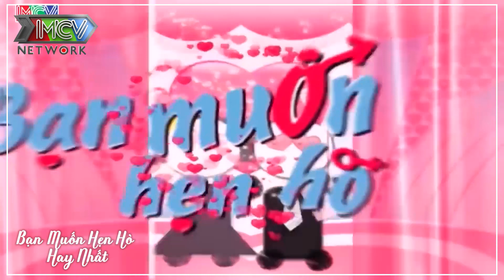GÁI QUÊ CAO 1m7 2 năm CHƯA MỞ CỬA cho ai vào khiến chàng nha sĩ HỚN HỞ - Bạn Muốn Hẹn Hò Hay Nhất